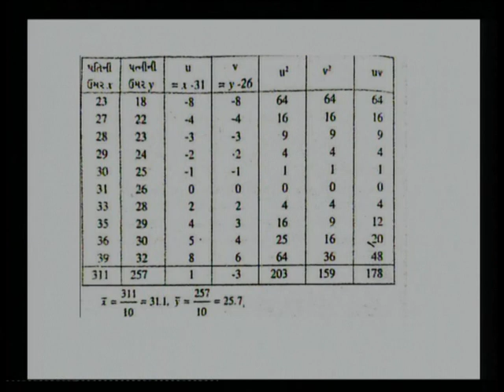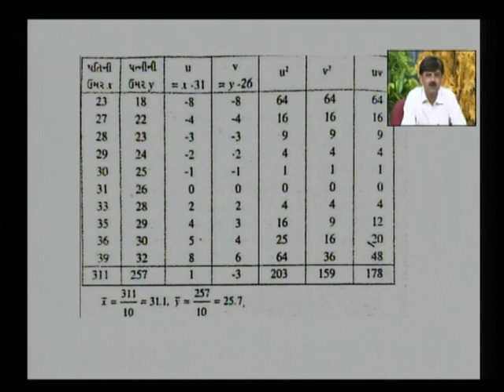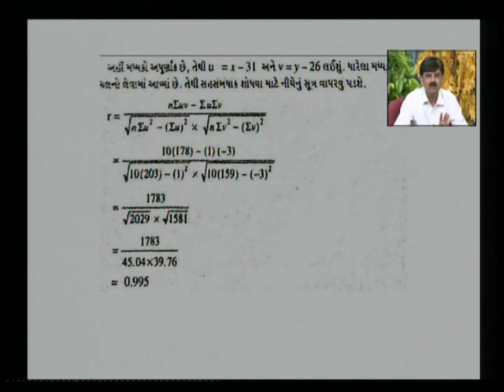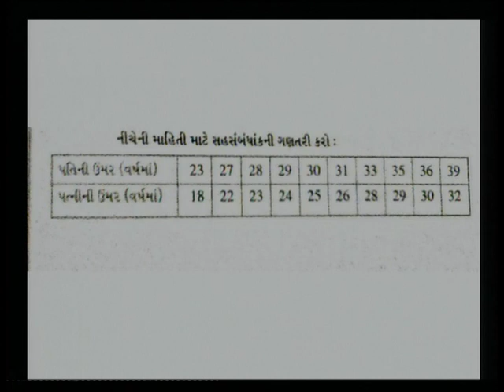LINEAR CORRELATION 1 03